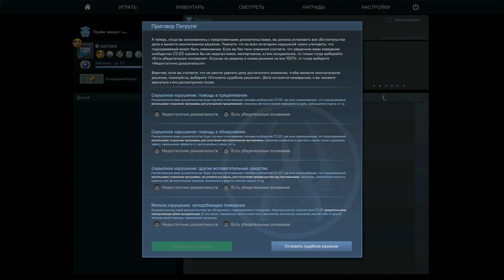THE SUSPECT ON DUST 1 | (CS:GO) Overwatch #7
The Suspect used wallhack. Drop a like please!
Songs: This suspect used aim hacks and wh. Drop a like please!
Songs:
This cheater used WallHack and Bunny Hop script.  Drop a like please!
Songs:
Unison – Translucent